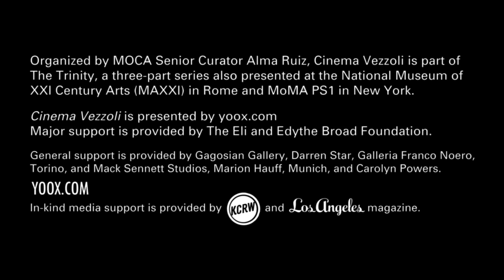The Kiss (let's play Dynasty!) - Cinema Vezzoli - Artist Video Projects - MOCAtv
Written as a reading of a screenplay of the popular soap opera Dynasty, "The Kiss (let's play Dynasty!)" stars Francesco Vezzoli and the actor Helmut Berger, who appeared in several episodes as a conniving playboy. The artist gives the part of Alexis Carrington, made famous by Joan Collins, to Berger while he plays her son Steven, the first bisexual character in American television. After a heated argument about Steven's love affairs and the extended family, the pair reconcile with a kiss. The act combines the fantasy of Oedipus with the artist's deep interest in filmmaker Luchino Visconti, Berger's mentor and romantic partner.

The Kiss (let's play Dynasty!), 2000
MAXXI, Museum Nazionale delle Arti del XXI Secolo, Rome